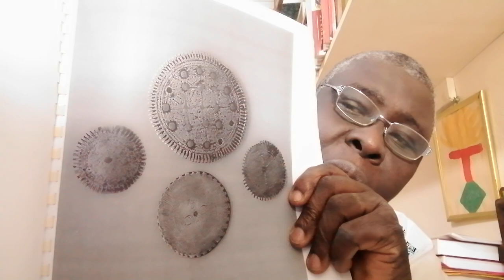Pourouo le cercle chez les Akan. Pr Allou